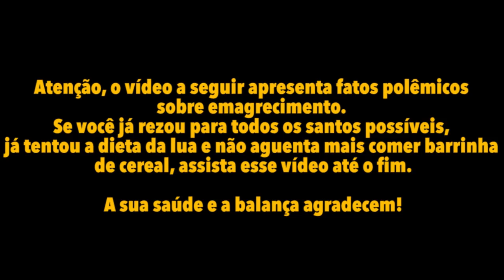A culpa por estar acima do peso não é sua! (Polêmica)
A culpa por estar acima do peso não é sua! (Polêmica) -- Obtenha resultados de 1 ano de emagrecimento em 8 semanas

Se tudo que te falaram sobre emagrecimento fosse uma completa perda de tempo?

Aquela velha história de treinar por mais tempo e comer menos não faz sentido nenhum pelo ponto de vista científico.

Alimentos sem gosto, contagem de calorias, comer pouco não farão você perder peso de maneira consistente, mas é isso que ouvimos todos os dias na mídia.

Para emagrecer você deve entender o processo bioquímico que acontece no seu corpo quando você come e quando você se exercita, porém essas informações são pouco divulgadas por aí e é por isso que a culpa por estar acima do peso não é sua.

Como obter 1 ano de resultados em emagrecimento em apenas 8 semanas